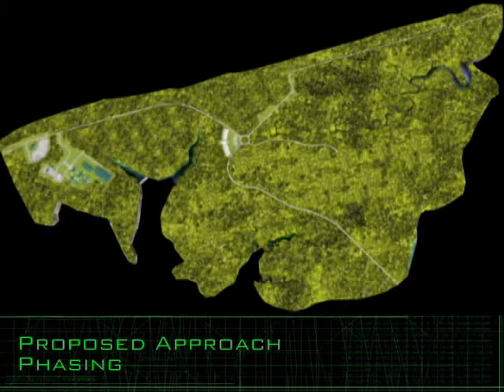Aberdeen, Maryland Security Training Campus Video 2004